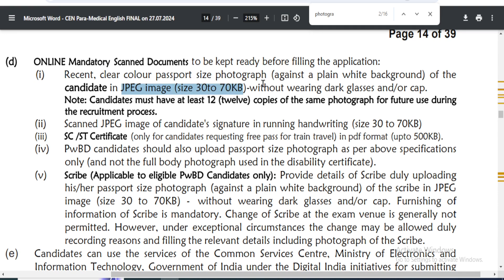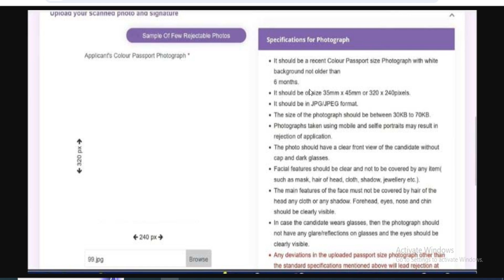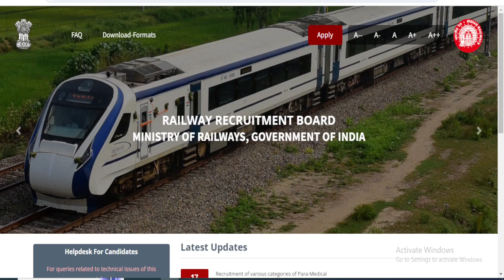RRB Paramedical Online Form 2024 Photo Signature Upload | rrb paramedical vacancy 2024 form fill up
Video Topic:-
rrb paramedical vacancy 2024
rrb paramedical form photo signature upload rule
rrb form photo upload
rrb form photo upload problem
paramedical form photo sign upload kaise kare
online form apply paramedical
rrb pramedical form fill up 2024